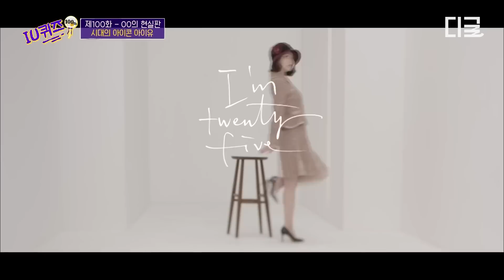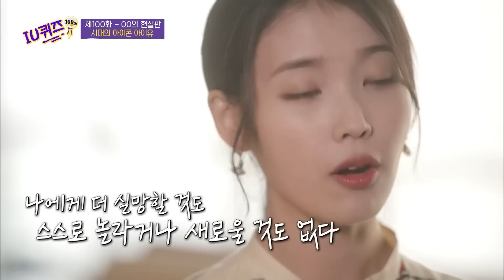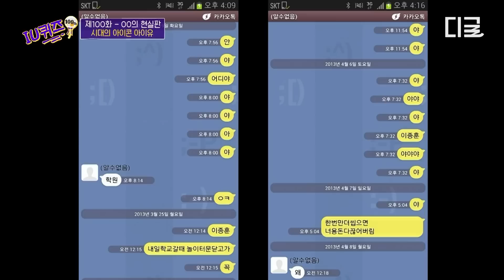[유퀴즈온더블럭] 아이유가 친누나라는 것을 평생 비밀로 하고 살았던 친동생? 여전히 보안 유지 중이라는 썰